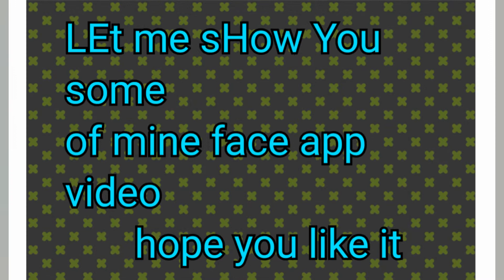REFACE app ïts fun n Enťertaining äpp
some of my reface app video hope you like and enjoy it.